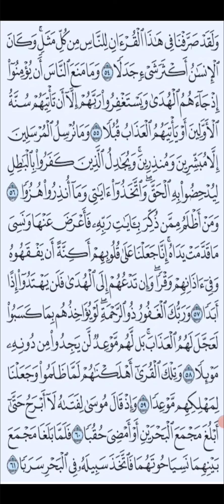ايات بينات من سورة الكهف